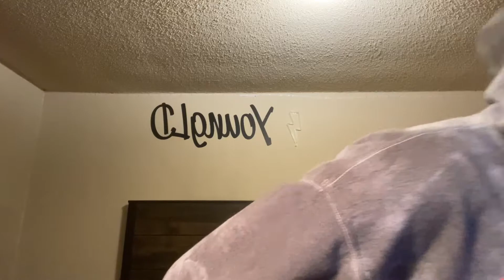Boosie Badazz (Period) ft. DaBaby Reaction!!!!